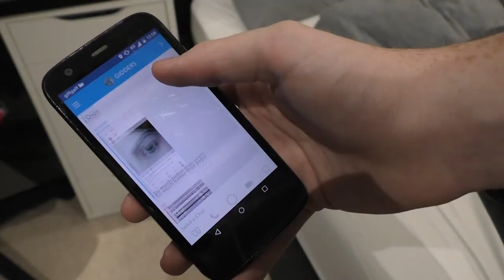WJEC Music Video - Velvet ditch - The Arks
Produced and Directed by James McDonald